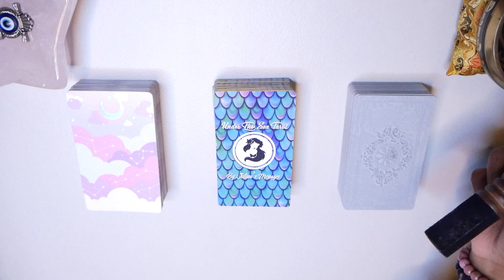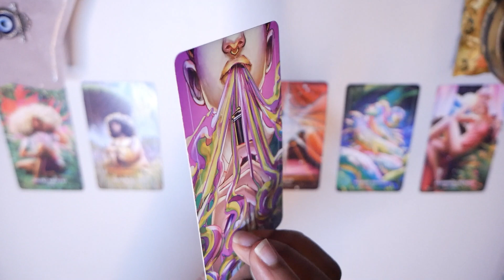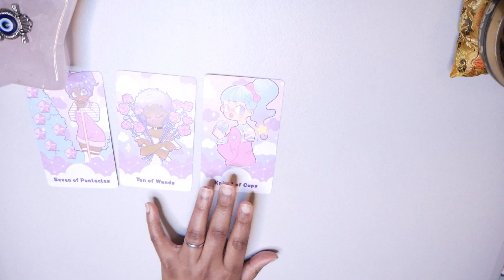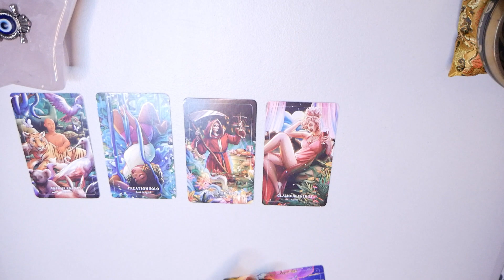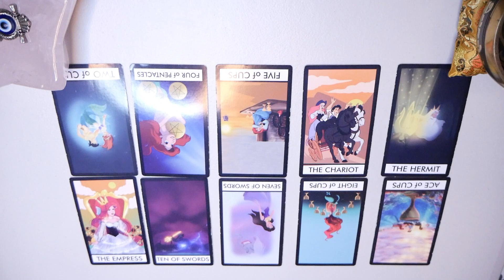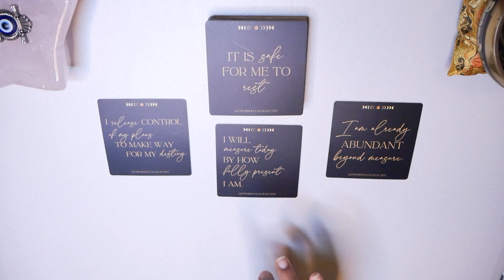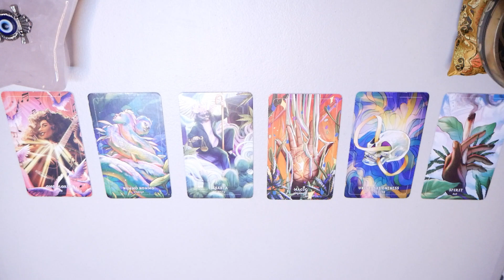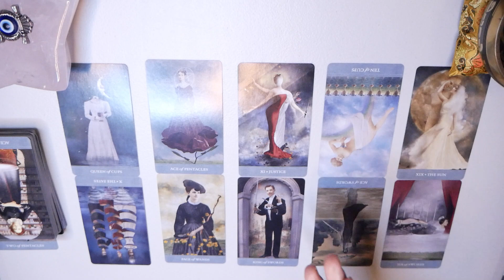✨🦉What are people NOTICING about you? 👀🤯🤔Timeless Pick A Card Tarot Reading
Hello my Owlet’s🦉.. this reading is all about what are people noticing about you right now 💜😊Plus whatever Source wants you to know for your highest good I set the Intention that these messages will help to bring you to your best possible timeline 👀✨

⏰ Times Stamps ⬇️

 🐲 Intro: 00:00

🔮Pile Selection- 1:40

✨Pile 1- 2:20

✨Pile 2- 30:08

✨Pile 3-55:07